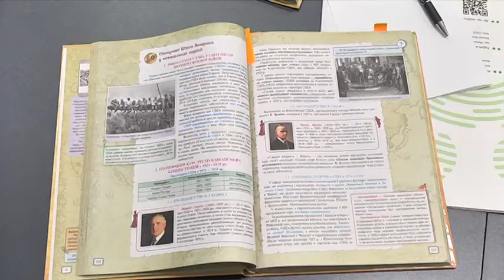"Сумний Кіану" в українському підручнику історії: мем, який привернув увагу до сучасної освіти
Зірка Голівуду Кіану Рівз в українських підручниках історії. Актор потрапив у книгу не за професійні здобутки, а як будівельник. Фото актора вмонтували до знаменитого знімка "Обід на хмарочосі" 1932 року. Цей варіант світлини і надрукували на сторінці підручника. Думки громадськості щодо цього курйозу розділилися. Випадковість -  чи  навмисна витівка? Автор підручника, історик і дослідник Ігор Щупак пояснює, що світлину з актором замість оригіналу додали помилково. Цю деталь помітили вже після друку перших примірників. Однак автор вирішив цей варіант залишити, щоб таким чином перевірити учнів на уважність. Інтернет-мем "Сумний Кіану" за десять років поширювали незліченну кількість разів у різних образах. Тепер він і в українському підручнику для десятикласників.